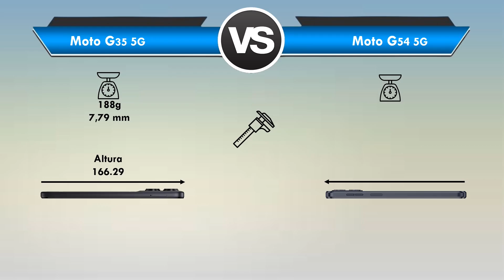Moto G35 vs Moto G54 Qual é o MELHOR? (Comparativo)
Moto G35 vs Moto G54 Qual é o MELHOR?

Está querendo trocar de celular mais está em dúvida entre Moto G35 ou Moto G54?

Fique aqui comigo, assista esse vídeo até o final e descubra hoje mesmo, qual é o melhor para você entre Moto G35 x Moto G54

Nesse vídeo comparativo busquei passar todas as informações importantes sobre o Moto G35 e do Moto G54

Nesse vídeo abordei assuntos do tipo:

🟢Tela
🟢Espessura
🟢Câmeras
🟢Bateria

Se você quer de fato saber qual é o MELHOR entre Motorola Moto G35 ou Motorola Moto G54 você precisa ver esse vídeo URGENTE!

⏱ NÃO PERCA MAIS TEMPO ASSISTA AGORA MESMO ESSE VÍDEO REVIEW/COMPARAÇÃO Entre Moto G35 ou Moto G54

E deixa aqui abaixo nos comentários a sua opinião de qual é o melhor Moto G35 ou Moto G54